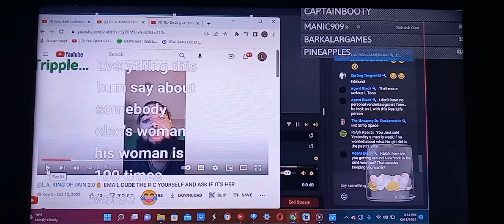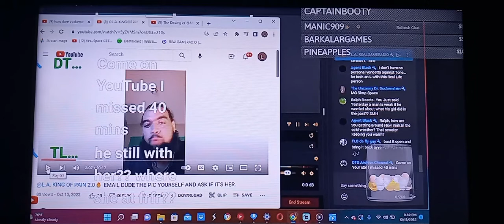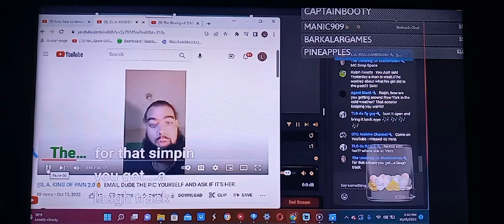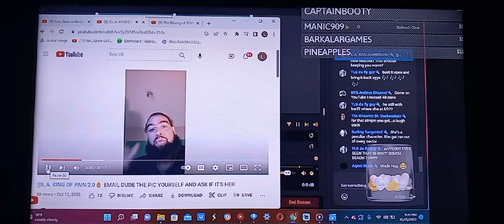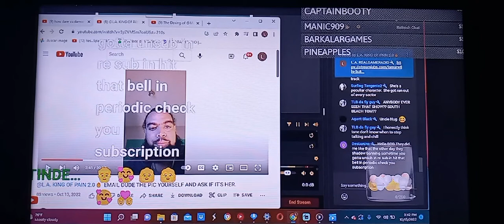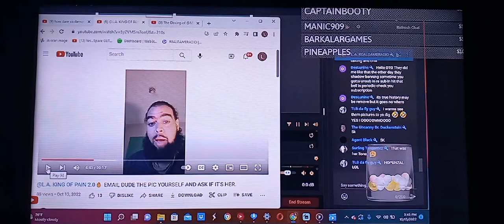L.A vs TONE SPACE PART5